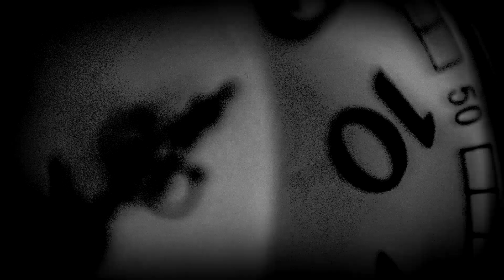La Siniestra Sombra que aparecerá ESTA NOCHE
La Siniestra Sombra que parecerá ESTA NOCHE

Bienvenidos a un nuevo relato contado por nuestro canal hermano DELIRIUM; en éste, nos contará lo que sucedió una noche fría y lo que seguro te podría pasar a ti también.

MÚSICA